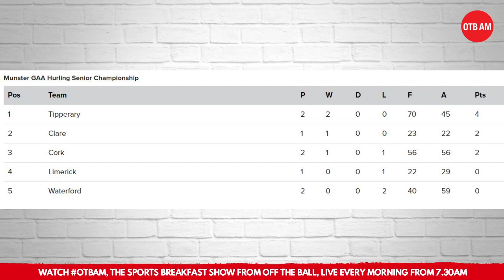Tommy Walsh: "If Brian Cody walked out after every fight we'd have had no manager"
Looking ahead to this weekend's hurling action was Kilkenny legend, Tommy Walsh.

Considering training outbursts, Davy Fitzgerald's sending-off and the weekend's Munster hurling action, Tommy shares his insights on them all.